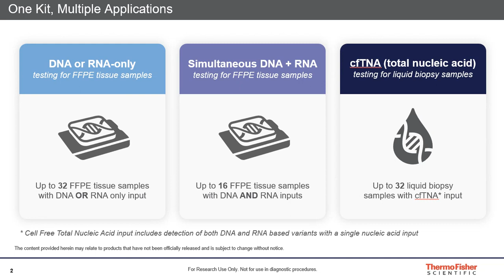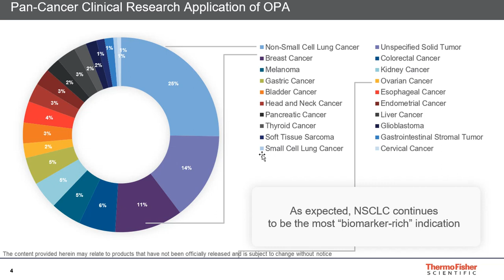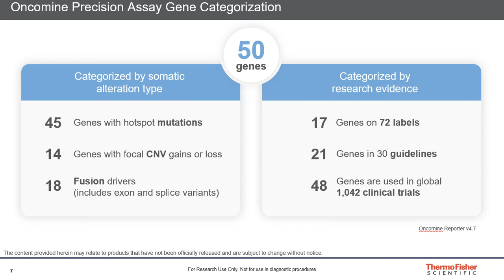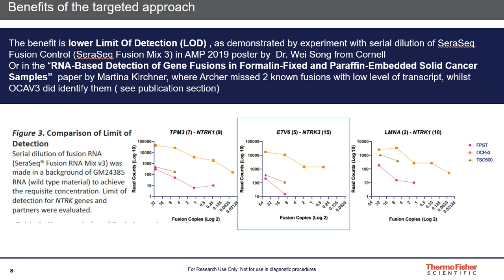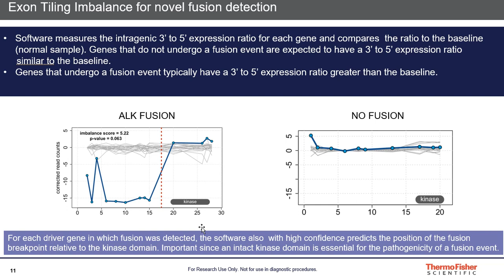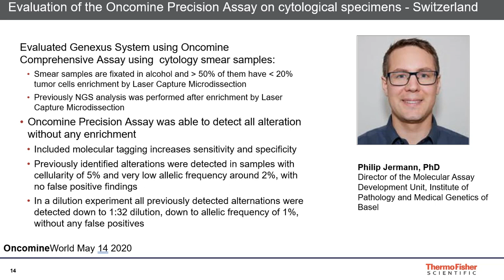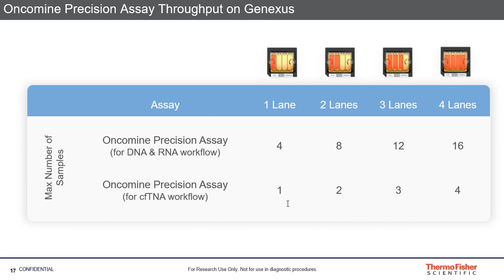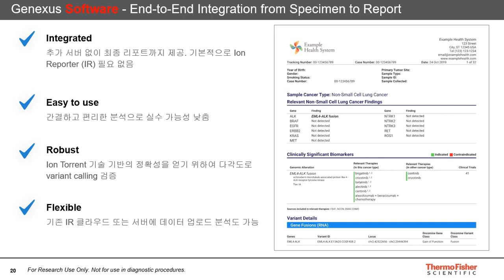Oncomine™ Precision Assay GX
EP5. 에서 소개드렸던 세계 최초의 전자동 NGS, Ion Torrent Genexus system에서 사용할 수 있는, 간편하고 효율적인 임상연구 NGS 를 위한 소형 NGS panel, 온코마인 프리시젼 어세이 GX에 대해 소개드립니다.